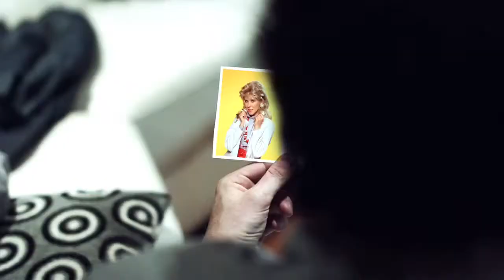Take Me Out - Galway Bay Hotel (Teaser trailer played on the night)